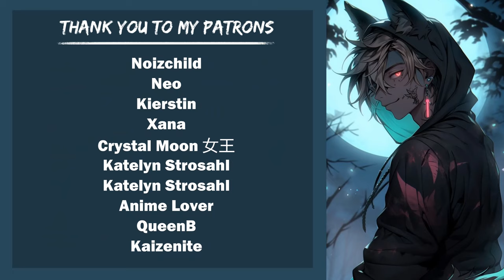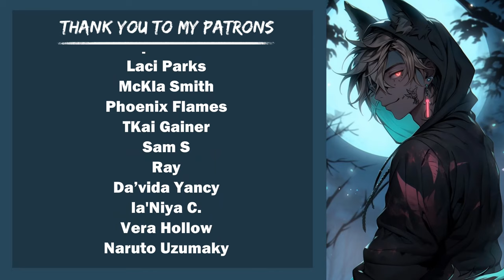Welcome To The All Boys Maid Cafe! "How Many I Serve You Mistress?" (ASMR)